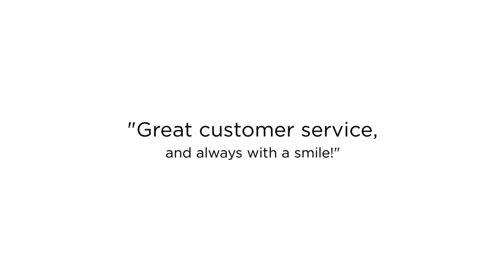Looking For A First-Class Pest Control Service in Amarillo, TX? We've Got Your Covered!!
Guard Plus Termite and Pest Control in Amarillo, Texas, focused on providing safe, effective, and affordable pest control services for your family and business. With several years of experience and continued training on products and techniques. Guard Plus Termite and Pest Control provide general pest control services that include termite inspections and chemical-free mattress sanitization. We will provide you with the most reliable and affordable pest control services.

Guard Plus Termite and Pest Control are committed to making a difference when it comes to termite and pest control. Your home will surely be safe and pest-free. For the best pest control service in Amarillo, TX!

Best Pest Control Service in Amarillo TX
Best Pest Control Service Amarillo TX
Pest Control Service in Amarillo TX
Pest Control Service Amarillo TX
Best Pest Control Service near Amarillo TX